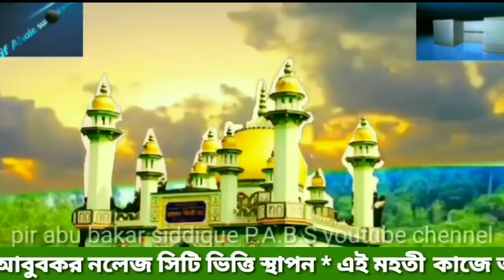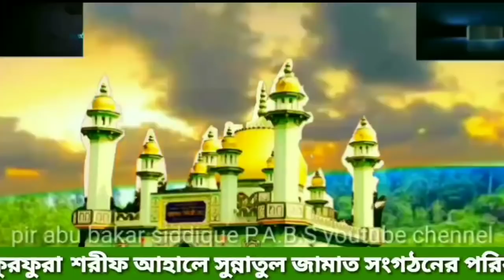নয়াবাজ, হাওড়া, বাংলা জলসা, পীরজাদা মোঃ আব্বাস সিদ্দিকী সাহেব/md abbas siddique saheb, furfura sharif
নয়াবাজ, বাঁকড়া, হাওড়া, বাংলা জলসা, পীরজাদা মোঃ আব্বাস সিদ্দিকী সাহেব, md abbas siddique saheb, furfura sharif

আব্বাস সিদ্দিকী
চ্যানেলের বিবরণ

সংগঠনের Furfurasharifasj 👇👇apps👇👇
 জলসা, ওয়াজ, বিবৃতি, বার্তা, নাত, সমাবেশ, লিঙ্ক

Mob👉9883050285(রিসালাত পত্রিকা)